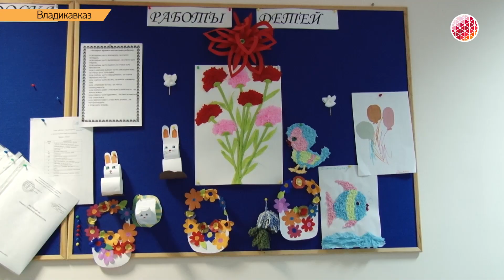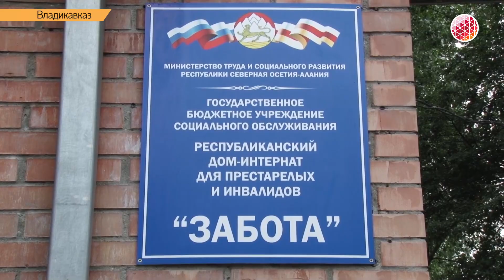Врио Главы Северной Осетии побывал в "Заботе" и "Ласке"